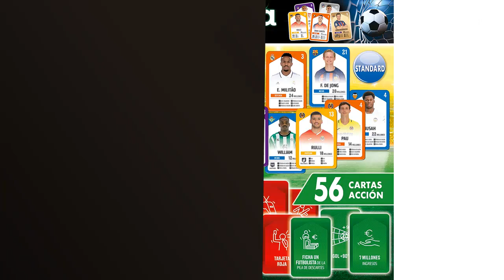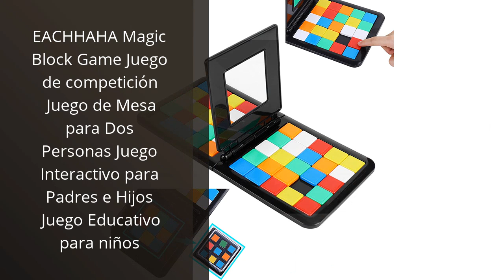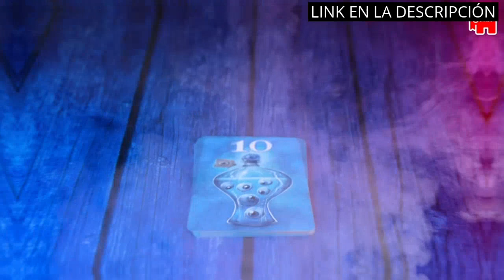GUARRO PIG JUEGO DE MESA: Los 5 mejores juegos de mesa: destacando el divertido Guarro Pig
✋  Aquí están los 5 mejores juegos de mesa: destacando el divertido guarro pig disponibles en el mercado.

🔽🔽🔽 ENLACES DE COMPRA GUARRO PIG JUEGO DE MESA 🔽🔽🔽

1) Unbox Now - Libellud- Dixit Classic - Juego de Mesa en Español - Nueva versión 2021

2) BORRAS - El Juego de La Liga 22/23. Juego de Mesa de Estrategia basado en la Liga, El Juego de Mesa para los Amantes del fútbol. para Mayores de 10 años. Versión la Liga 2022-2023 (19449)

3) Mercurio- Juego de Mesa, Multicolor (M0005)

4) EACHHAHA Magic Block Game Juego de competición Juego de Mesa para Dos Personas Juego Interactivo para Padres e Hijos Juego Educativo para niños

5) Jumbo - Elixir Mixer, Juego de cartas familiar a partir de 8 años

00:00 - Intro
00:06 - 1) Unbox Now - Libellud- Dixit Classic - Juego...
00:43 - 2) BORRAS - El Juego de La Liga 22/23.
01:13 - 3) Mercurio- Juego de Mesa, Multicolor (M0005)...
01:40 - 4) EACHHAHA Magic Block Game Juego de competición Juego...
02:19 - 5) Jumbo - Elixir Mixer, Juego de cartas familiar...
02:57 - Outro